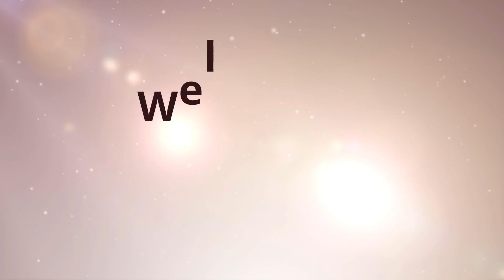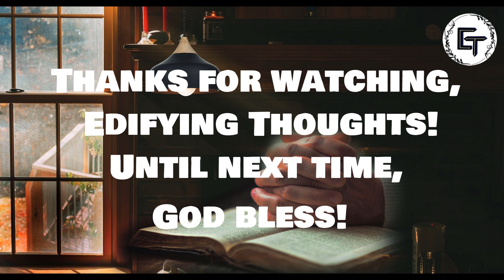Edifying Thoughts | E212 | Evg. Chandapilla Philip | Sculpture of God's Wisdom | Class V_7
Edifying Thoughts